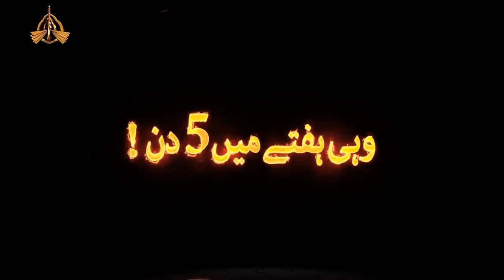Ertugrul Ghazi Season 2 - Official Promo